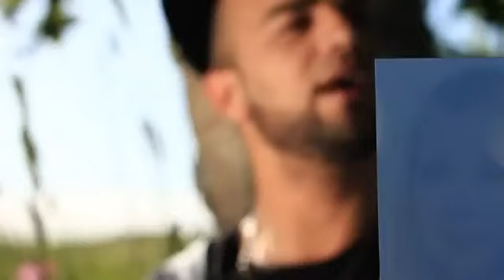Darba Nensak 2012 - Ma9dartch Nensak ( Layla )